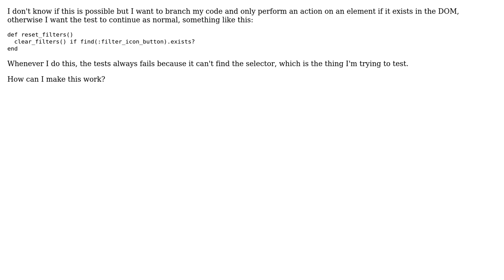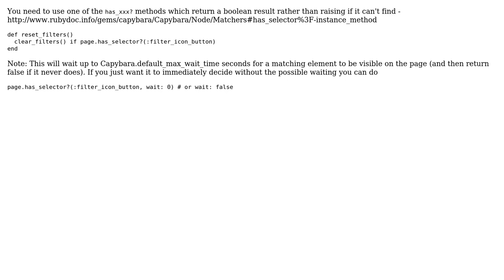How to execute logic only if an element is visible?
With thanks & praise to God, and with thanks to the many people who have made this project possible! | Content (except music & images) licensed under CC BY-SA | Music | Images & others | With thanks to user Thomas Walpole user Chase Sandmann and the Stack Exchange Network Trademarks are property of their respective owners. You are responsible for your own actions.